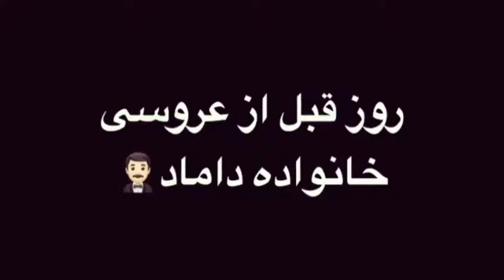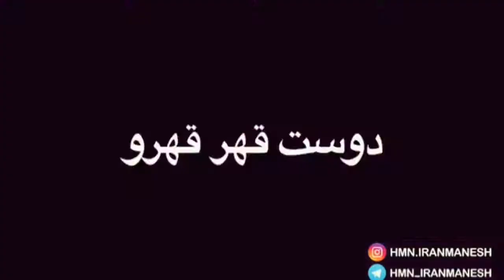گلچین کلیپ های هومن ایرانمنش قسمت اول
برای حمایت از من لطفا عضو چنل شوید باتشکر 😊